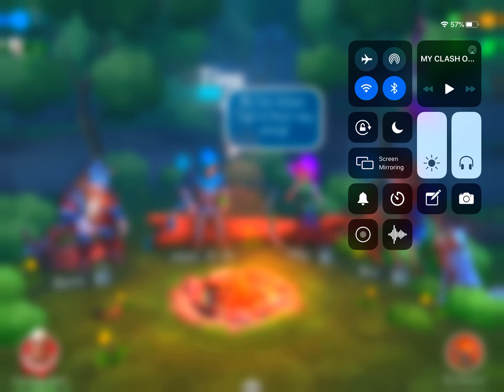I am good right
I mess up hard